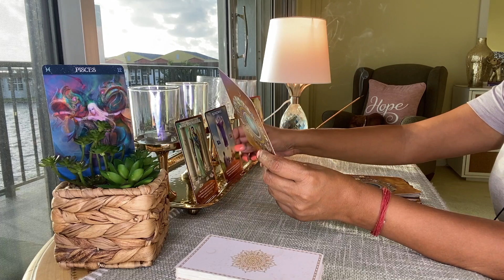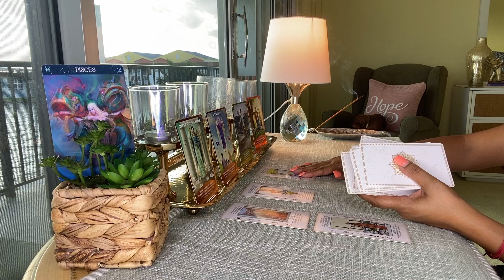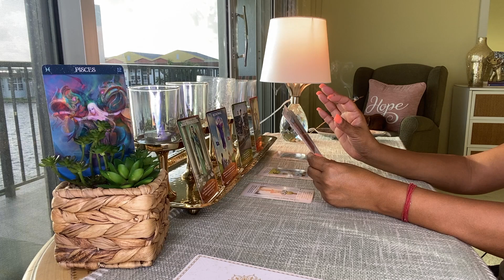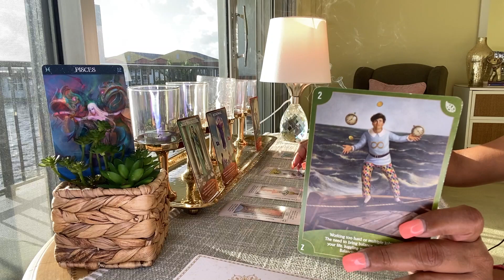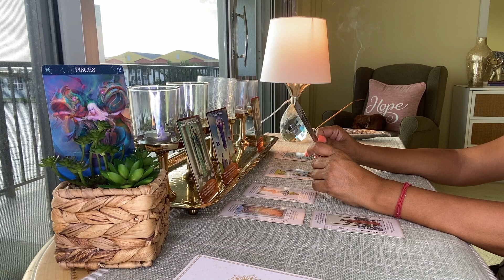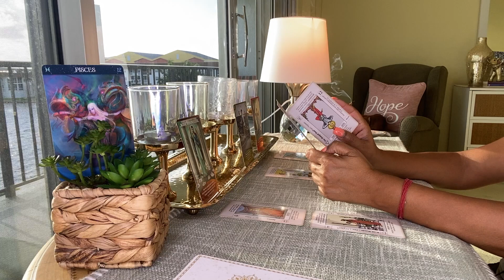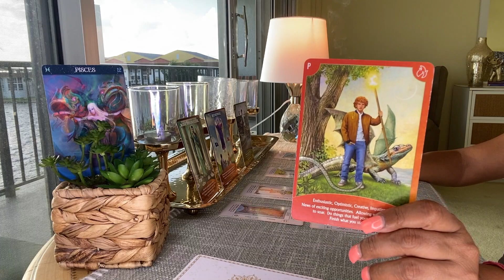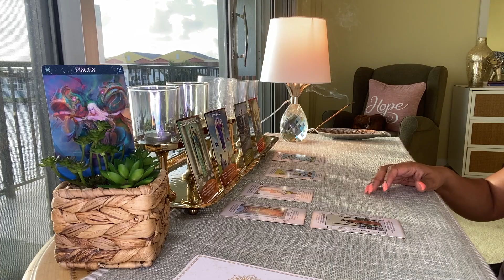Pisces November 2023 Tarot Reading "We Have It All Here!"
This is the ONLY way you may book a Reading:
FEE: $50/30 minutes.
FEE due twenty four hours prior to appointment. No exceptions.

LIFE COACHING:
If you need to talk about the circumstances in your life, How Love Tarot is a Clinical Psychologist both in the UK and a Resident Psychologist in the USA. She has worked in the field of Psychology for thirty years and is a pioneer as well as an expert in psychological trauma.  She has been providing Life Coaching to professionals, athletes, health care workers, the military, actors, singers, directors and to many  others for over twenty years. For the first time she is opening this service up to loyal subscribers of her channel.